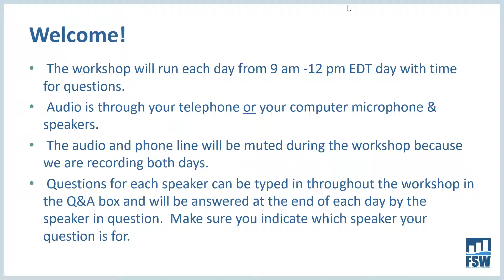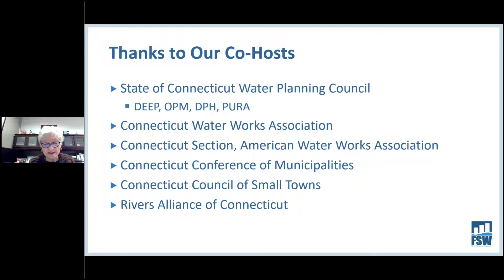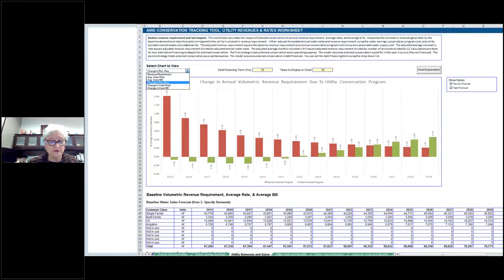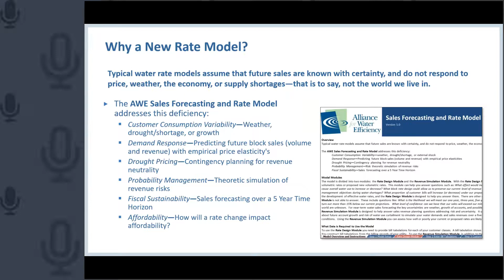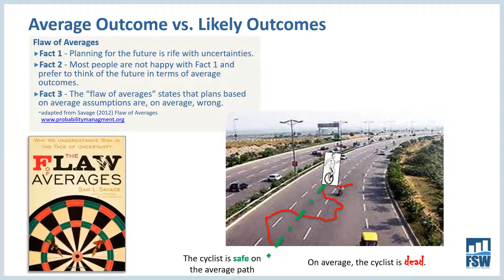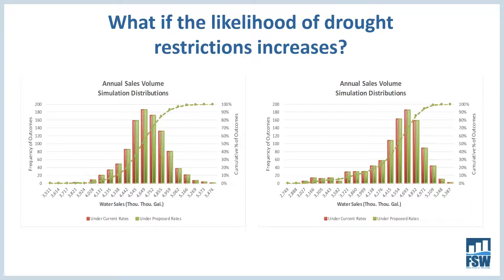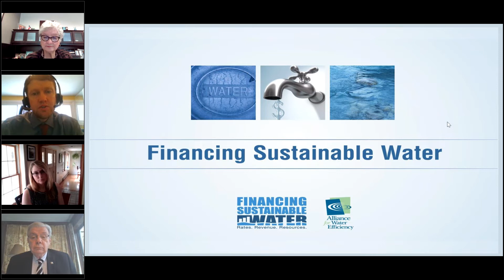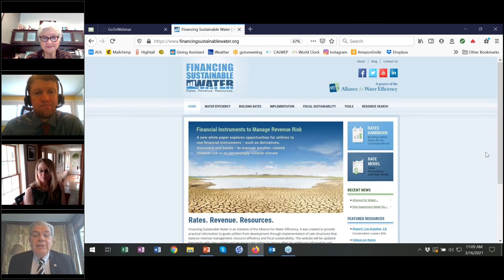Financing Sustainable Water in Connecticut - Part I